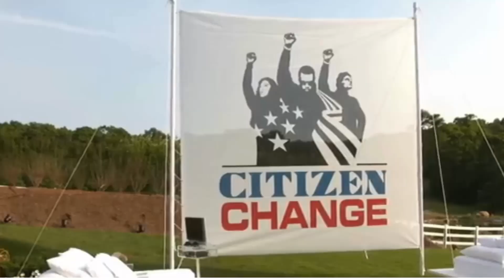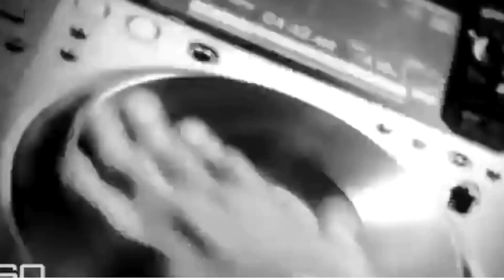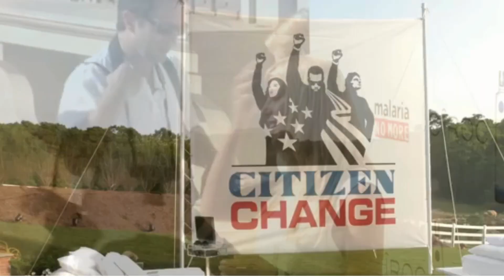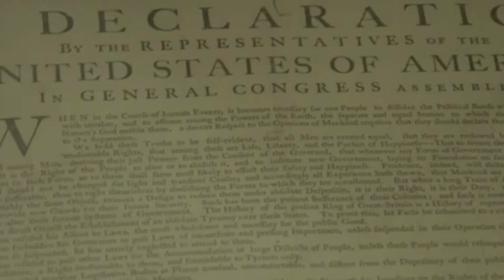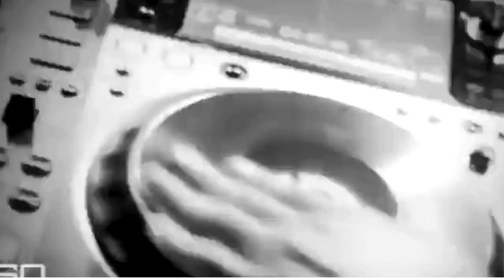Diddy Faces Serious Allegations